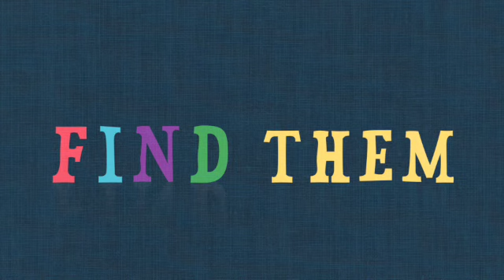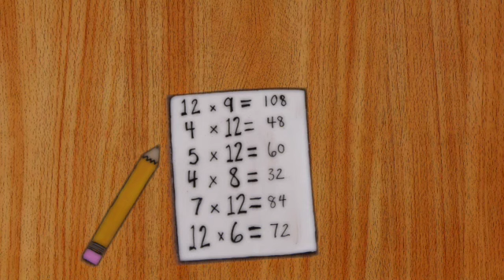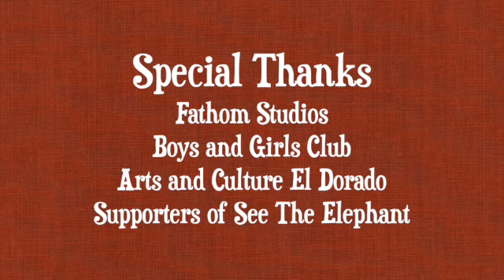FIND THEM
FIND THEM is an original story written and conceived by Dulce as part of See The Elephant's Traveling Tales program. Traveling Tales brings storytelling, puppetry, & film to youth in the El Dorado County region.
In 2022-23, with support of the California Arts Council - See The Elephant offered story-writing workshops to youth at Boys & Girls Club. A team of artists turned these stories into short films.

FIND THEM follows Yuri (a bird girl) as she tries to find her lost family. Start (a cat girl) has captured them and trapped them in a jar. Yuri must face a challenging test to reunite with her family.

For more about Traveling Tales, visit TravelingTales.net